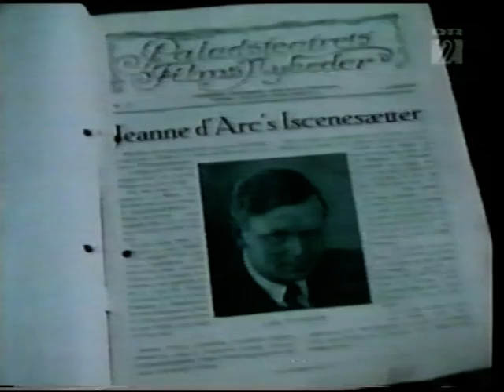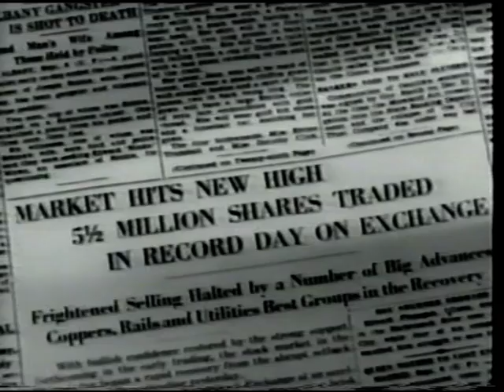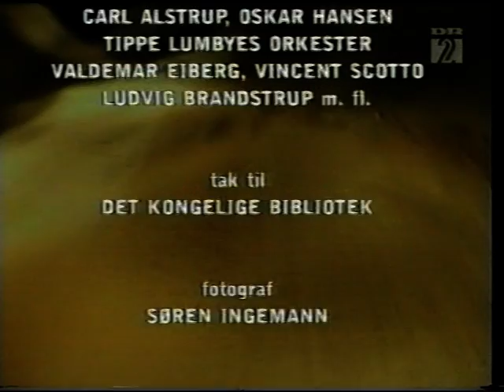Digtere Divaer og Dogmebrødre 2 (1918-1930)4.VOB